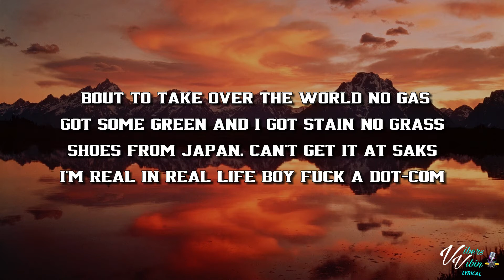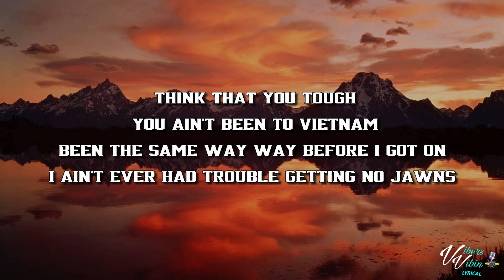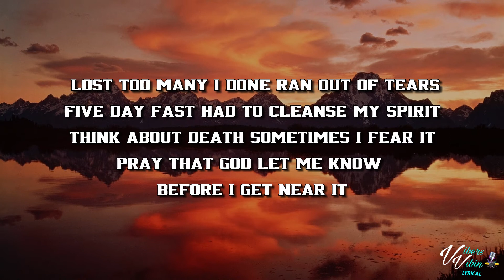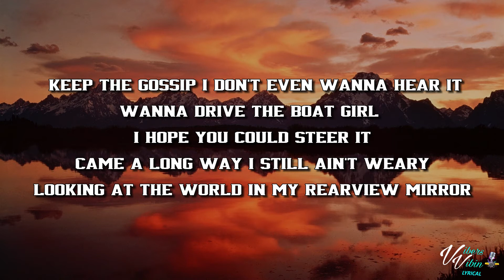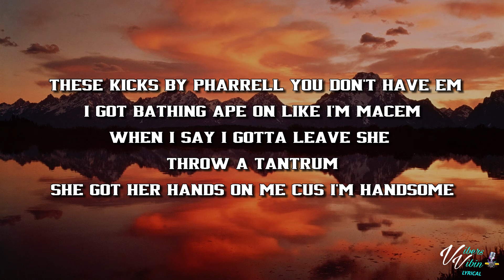Shotta Spence - Young & Humble (Lyrics)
Thanks for all the new subs & Likes Vibers.Enjoy your weekend live it up be kind 👊❤️

Shotta Spence lyric video for Young & Humble is here enjoy it Vibers

Support Shotta Spence Below and buy the Vibes

VibersVibin